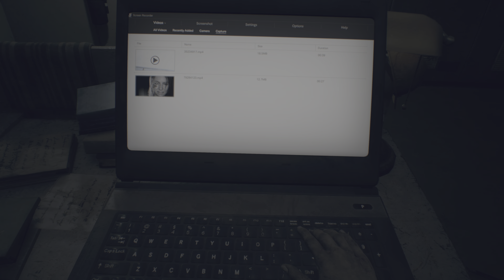Resident Evil 7 Ps5 - Capítulo 8 // Mia, Parte del Barco (4K60fps) HDR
Muy buenas gente!! Comenzamos una nueva serie en el canal, comenzamos con la séptima entrega de la gran saga Resident Evil. Os comento lo mismo que con Resident Evil 2 y 3 remake, lo vamos a jugar con el parche de nueva generación en Ps5, con Ray Tracing, a 4K, 60fps y HDR. Además volveremos a repetir la misma operación, grabaré 2 versiones distintas, empezando por esta, que será sin comentar, con las voces en inglés y tomando una de las decisiones del final, por lo que dejaremos la otra opción para la otra serie.

Como siempre gente, muchísimas gracias por pasaros, espero que disfrutéis de la serie y nos vemos en próximos capítulos!! 😜😜